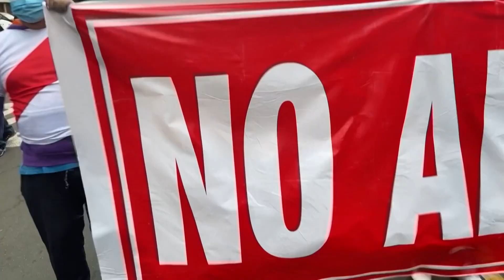Keiko Fujimori pide nulidad de unos 200.000 votos en balotaje de Perú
La candidata de FuerzaPopular KeikoFujimori pidió al órgano electoral de Perú que anule 200.000 votos del balotaje del domingo, que favorece por estrecho margen a su rival izquierdista Pedro Castillo, y espera la revisión de otras actas que ponen "en juego medio millón" de sufragios.